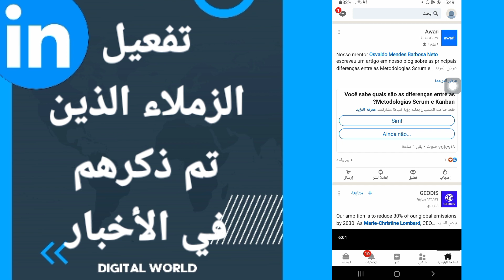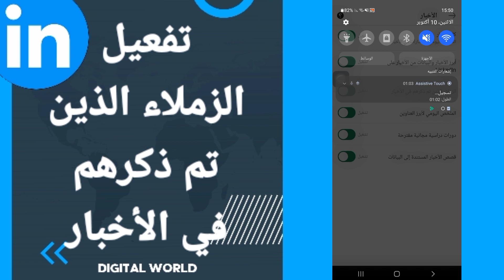كيفية طريقة تفعيل وتشغيل الزملاء الذين تم ذكرهم في الأخبار على تطبيق لينكد ان Linkedin